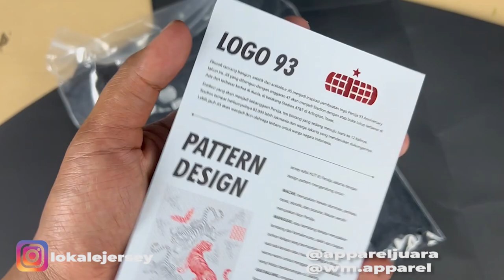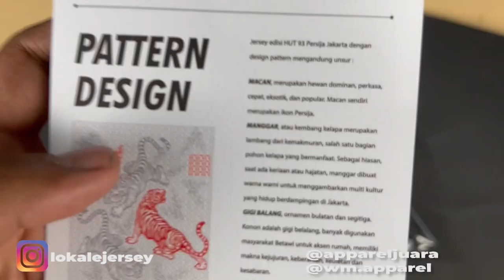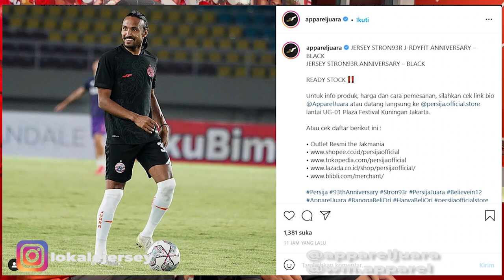Jersey Persija Paling Bagus nih!Jersey STRON93R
Follow Instagram : @lokalejersey
Camera : ,Canon M3,Iphon 13Pro

Spidey @lokalejersey Carassco is a Football Jersey Fan who creates Youtube videos  special for Indonesia League Jersey . This channel has Jersey collections from Nike,Joma and lot of Indonesia local Brand. Video will contains performance review,jersey history,and others . He also loves  music, comedy and others kind of football things